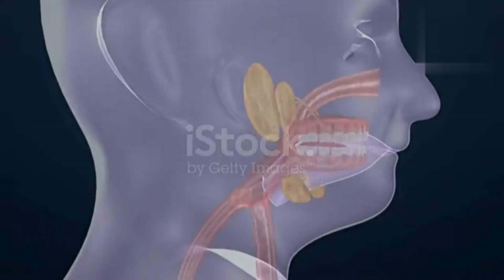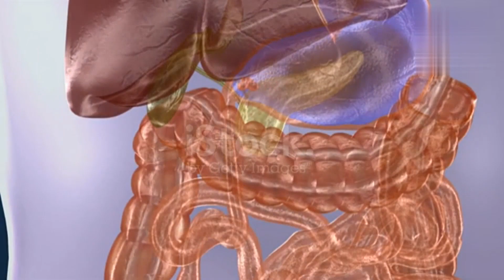digestion and source of protein/protein ki pachan kriya or pachan.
hello friends
India vs sri lanka 2nd odi highlights //highlights cricket crickethighlights india indiancricketIndia vs sri lanka 1st odi highlights //highlights
Dogs lovers video#animals dog attitudestatus cool animal pets pubgmobile dance dance funny#
india vs srilanka 3rd t20 highlights
ind vs srilanka t20match highlight#ind vs sri lanka live match

beauty of nature whatspp status video
Bodybuilding whatspp status//whatspp status
whatspp status
attitude whatspp status
funny whatspp status
love whatspp status
boys attitude whatspp status
boys whatspp status
ind vs pak match
ind vs pak whatspp status
virat kohli whatspp status
icc t20 world cup live
icc t20 world cup live score
india whatspp status
indian cricket team whatspp status
ind vs pak cricket whatspp status
ind vs pak live score
ind vs pak
cricket live
cricket score
kohli batting
virat kohli
rohit sharma
kl rahul
rishabh pant
suryakumar yadav
jasprit bumrah
ravinder jadeja
ravichander ashwin
bhuvneshwar kumar
varun chakarwarthy
mohmmad shami
pakistan on india team
india reaction on ind vs pak match
new whatspp status
instagram video
youtube shorts
whatspp videos
status
whatsppstatus
instagram status
funny video
icc wt20 status
india whatspp status
cricket whatspp status
funnyvideos
funny whatspp status
new songs
instagram songs
instagram whatspp status
bollywood dialogue whatspp status
bollywood news
jungle ha adhi raat h instagram song
jungle h aadhi raat song status
instagram songs
instagram reels
army whatspp status
indian army news
indian army whatspp status
indian army
indian army status
indian army race video
army race video
army race tips
army training video
army race exercise
army bharti video
army race 1600m complete in 4:20
how complete 1600 meter race in 4:30
how complete 1600 meter race in less time
how reduce race time
army race ka time kaise ghataye
army race rally bharti
icc world t20
ind vs nz live score
ind vs nz whatspp status
india team whatspp status
india team world t20 cup
ind vs nz dream 11 team
ind vs nz fantasy team
ind vs nz live match
t20 world cup live score
whatspp status
haryanvi videos
farmers videos
haryanvi whatspp status
haryanvi songs
haryanvi attitude
nature videos
field videos
crop videos
cars whatspp status
car status
bike whatspp status
bike status
luxry whatspp status
racing cars
racing cars whatspp status
super cars
cars collection
poweful cars
cars
nature whatspp status
beauty of nature whatspp status
radhe shyam movie public reaction
radhe shyam movie trailer
prabhas movie trailer
mood relax whatspp status
mind freshing videos
mind blowing videos
dogs funny video
ind vs wi live match
india vs wi live score
ind vs wi whatspp status
ind vs wi fantasy team
cricket live score
valaentine whatspp status
choclate day whatspp status
choclate day
teddy bear day whatspp status
happy promise day whatspp status
ind vs sl live score
lindia vs sri lanka match live
ind vs sl whatspp status
ind vs sl highlights
russia war
india stand on russia and ukrine war
india vs sl fantasy team
india media on russia and ukrine war
russia war videos
ukrine war videos
russia attack on ukrine
russia attack on russia videos
russia videos
putin news
russia vs ukrine war
harvesting whatspp status
farmers whatspp statua
ipl whatspp status
ipl today match
ipl today fantasy team
ipl live score
ipl news
ipl dream 11 team
ipl live match
how watch live ipl free on mobile
ipl today match fantasy team
kolkata knight rider team whatspp status
mumbai indians whatspp status
rajasthan royals whatspp status
kings punjab whatspp status
sunrise Hyderabad whatspp status
chennai super kings whatspp status
gujrat titans whatspp status
lucknow super giants whatspp status
delhi capitals whatspp status
royal challengers banglore whatspp status
app se paytm money kaise
online earn paytm money
how open trading account
how buy share in tradingac
flying object
ind vs pak dream 11 team
lind vs pak live match
ind team videos
whatspp stat
cricket status
cricket live score
t20 world cup live match
today dream 11 team
today match fantasy team
today matches of t20 world cup
world cup highlights
world cup videos
t20 world cup videos
army bharti case news
tod bharti case news
airforce joining news
army case
army bharti paper case
army bharti paer kab hoga
army bharti update
india vs srilanka t20 highlights
india  vs  australia test highlight
india vs australia  live score
thank you very much.